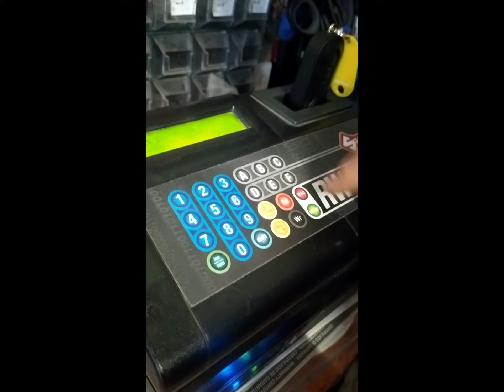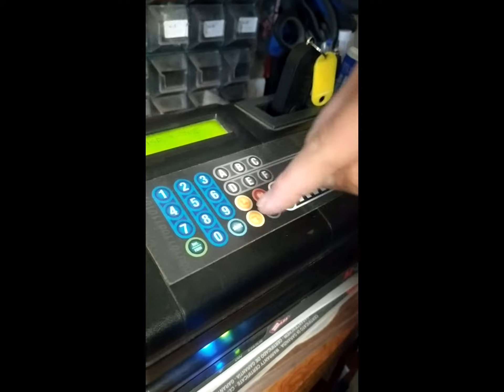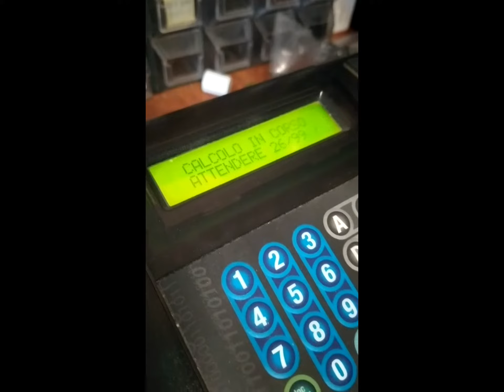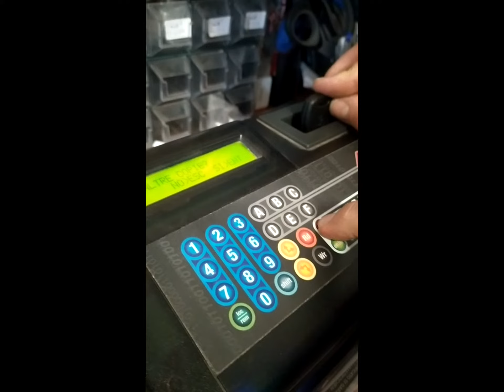Duplicazione Chiave Auto passaggi principali video completo 👍🚗🏍🔑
Video che mostra i passaggi principali della duplicazione di una chiave auto dall'inizio alla fine, con test finale di apertura porta e accensione...  👍🚗🏍🔑

🟢 Offriamo ai nostri clienti i servizi di: duplicazione chiavi casa, duplicazione chiavi auto e moto, duplicazione telecomandi cancelli, riparazione sostituzione serrature porte, conversione serratura doppia mappa a cilindro europeo, riparazione costruzione serrature e chiavi antiche, servizio apertura porte.